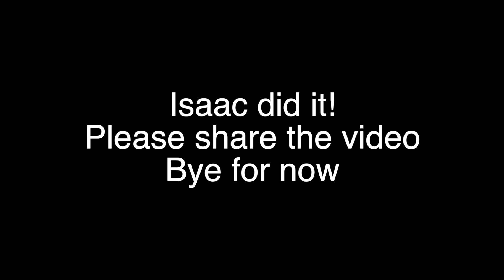3 Year Old Climbs Over A Dangerous River In Scotland!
Today Isaac crosses the dangerous river esk that is swollen by all the rainfall. Watch as he climbs under the bridge over the centre of the fast flowing water.